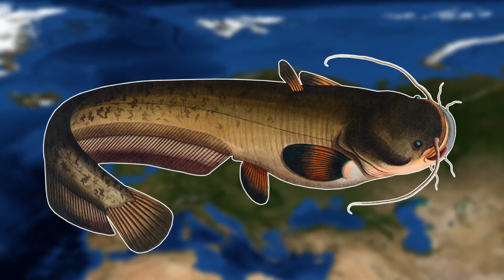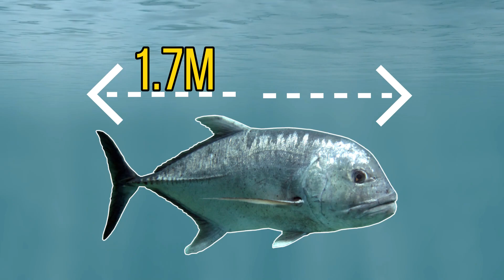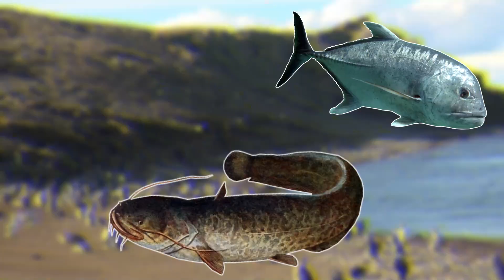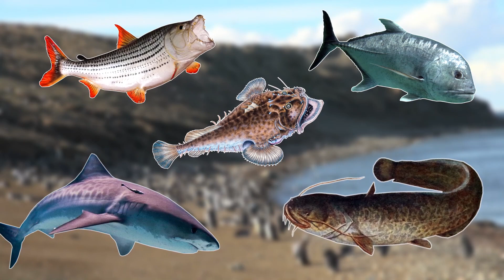5 Predatory Fish That Hunt Birds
On the planet today there are many aquatic birds both in our freshwaters and our oceans. Most aquatic bird species rely on the water for food but being a bird on the water isn't as carefree as you might think. There are many fish that will actually hunt birds and I will be going though just a few of these species in this video.

Attributions

Tiger shark images:
Albert kok

Tiger Fish Images:
David.mailland

Wels catfish images:
Biodiversity Heritage Library
Public domain
Tolderi

Monkfish images:
RYO SATO

Bluefin Trevally image:
Rickard Zerpe

Golden trevally image:
Eric Chan

Little auk image:
Rawpixel Ltd

Great White shark image:
Elias Levy

For our fish fish that hunts bird we will be heading to the freshwaters of Eurasia as we have the wels catfish. The wels catfish is the second largest freshwater fish in Europe and has been known to hunt pigeons.

For our second fish that hunts birds we will be heading to the indo-pacific as we have the giant trevally. The giant trevally is the largest of the trevally species and is an apex predator. The giant trevally have been known to hunt sea birds on the surface of the water.

For our next fish that hunts birds we will be heading to the freshwaters of Africa as we have the goliath tiger fish. The goliath tiger fish is one of the scariest freshwater fish you can run into. The goliath tiger fish has been known to hunt barn swallows near the surface of the water.

For our next fish that hunts birds we will be heading to the Atlantic ocean as we have the monkfish. Monkfish are a popular food fish but are also efficient predators. Monkfish are known to ascend through the water column at night to hunt little auks.

For our final species that hunts birds we will be heading to all tropical oceans around the world as we have the tiger shark. The tiger shark has a very expansive diet and is know to feed on sea birds